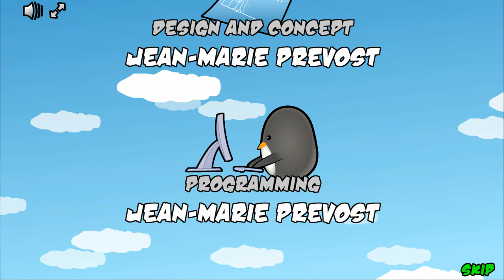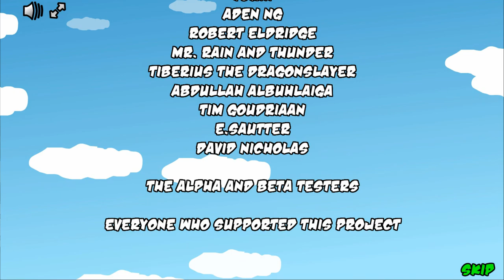Learn To Fly 3 / Story Mode - PC Walkthrough (Free To Play)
Old Nerd Playing Learn To Fly 3 ▪ Full Playthrough 1080p
Title ▪ Learn To Fly 3
Story Mode Longplay
Controls ▪ Mouse + Keyboard ⌨🖱

In Learn to Fly 3, you have to build, customize and upgrade a spaceship to reach space in an arcadey environment. Each playthrough earns you new parts to mess around with and assemble new exciting contraptions.

The game offers 4 different modes:

Story Mode, where you have to earn money, upgrade your ship and make it to space. Try to beat the time challenges or just take it at your own pace.

Payload Mode, where you have to build a much stronger ship that is able to pull heavy payloads along with it and carry them all the way into space. Light ships may be able to get to space in story mode, but it's going to take a lot more power to get those payloads off the ground!

Classic Mode, reminiscent of the previous Learn to Fly games, where the goal is to fly as far as possible horizontally. It forces you to use parts differently and think of new strategies to favour distance over altitude.

Finally, Sandbox Mode allows you to mess around with many game and physics constants. Infinite fuel, 100x gravity, over-powered thrusters, a gazillion obstacles in the air... you're free to do whatever you want!

Key features:
Build crazy spaceships from a combination of over 100 unique parts, each with their own distinct flavor and mechanics
Halfway between realistic physics and a simpler arcade feel for an easy to learn yet deep experience
Pick from 24 stages, 18 launchers, 24 boosts and 23 bodies, and each can be upgraded multiple times
Research upgrades that affect all sorts of different aspects of the game and carry through play sessions
Over 80 in-game achievements, each with their unique rewards
Customizable HUD with all sorts of relevant information
Customizable character and ship color
Customizable music
Every playthrough unlocks new items and bonuses for you to work with
Penguins

Old Nerd / Old Nerd Youtube / Old Nerd Games / Old Nerd Videos / Old Nerd Production